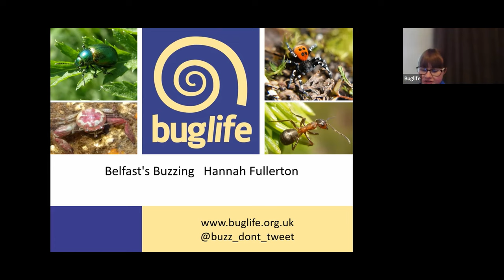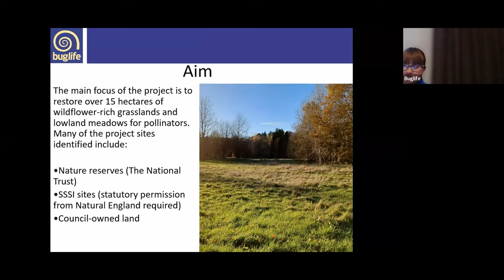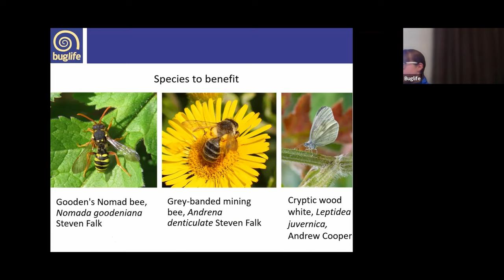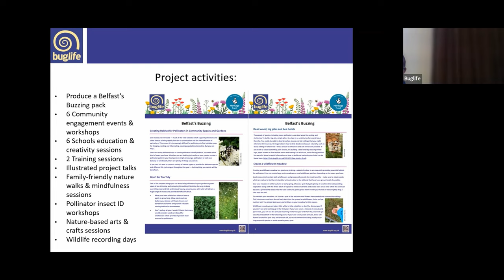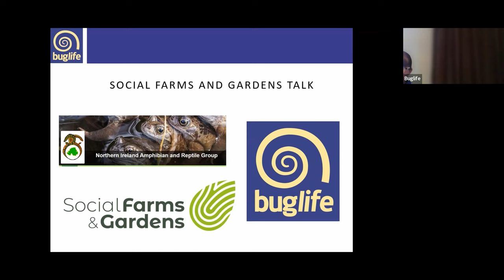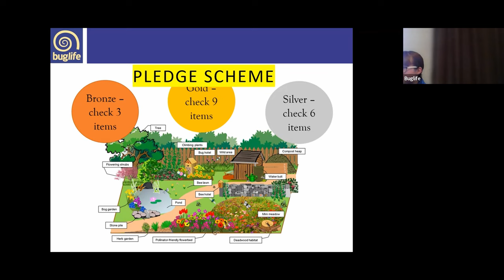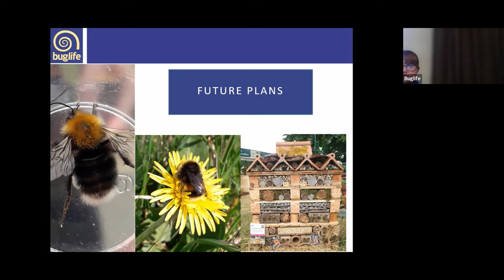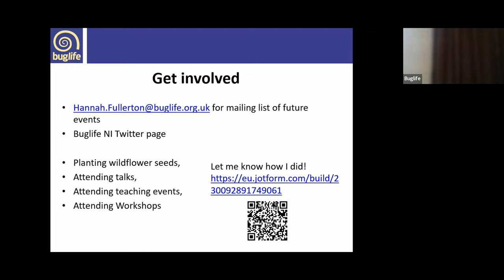Irish Entomology Meeting 2023 ~ PhD & outreach - Session 4, Part 4 with Hannah Fullerton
Action for our invertebrates

Discover Ireland's invertebrates, the conservation challenges they face, and the current research, policy, and community work to help. Our focus will be on insects, but we will also consider Ireland's other invertebrates – like molluscs and our unseen marine.

Ireland, both north and south, is ranked poorly for biodiversity decline; both our invertebrates and the habitats they call home are in poor condition. Despite growing red lists emphasising our need for immediate conservation and policy reform, many of our invertebrates remain data deficient or under-recorded, thus we often do not fully understand the extent of their decline.

To compound, Ireland still has to tackle the same global, national and local challenges encountered around the world such as climate change, pollution, habitat fragmentation, intensive agriculture, and invasive non-native species.

However, we are in good hands! Here is the talk schedule:

Session 1: Introduction and Keynote

🪲 10:10-10:20 ~ Dr. Helen Barber-James (NMNI):  Opening/Welcome and the work of the museum
🪲 10:20-10:30 ~ Joshua Clarke (Buglife): Accessibility to entomology in Ireland and Buglife’s role
🪲 10:30-11:05 ~ Dr. Roy Anderson Keynote: Saproxylic Coleoptera in Northern Ireland

Session 2: Threatened and Red Lists

🦋 11:25-11:45 ~ Rose Cremin (Butterfly Conservation): Bending the Curve of Northern Ireland’s threatened Lepidoptera
🦋 11:45-12:05 ~ Adam Mantell: Mapping Irish invertebrates and setting rarity and scarcity thresholds
🦋 12:05-12:25 ~ Dr. Brian Nelson (NPWS) Review of the All-Ireland Red Lists, process and outcomes
🦋 12:25-12:45 ~ Owen Beckett (National Biodiversity Data Centre): Towards a Red List of Ireland’s Wasps

Session 3: Freshwater Invertebrates & Habitats

🐌 13:30-13:50 ~ Dr. Helen Barber-James (NMNI): Freshwater insects of the Ballinderry River catchment – a preliminary survey, focusing on Ephemeroptera, Plecoptera and Tricoptera (EPT) taxa.
🐌 13:50-14:10 ~ Dr. Jan-Robert Baars (UCD): Recent survey results highlight the threat of invasive alien species on native invertebrates and the need to reduce their spread.
🐌 14:10-14:30 ~ Toby Edwards (National Trust): Ghost Ponds – breathing life into the landscape

Session 4: Ongoing PhD Research & Outreach
14:50-15:10 ~ Martha Fox (QUB): Hoverfly foraging behaviour and
pollination efficiency
15:10-15:30 ~ Will Hancock-Evans (QUB): Connectivity and Isolation of Urban Soils
15:30-15:50 ~ Stewart Rosell (AFBI): Training Citizen Scientists

Closing talks
16:00~16:20 ~ Hannah Fullerton (Buglife) Belfast’s Buzzing
16:20~16:40 ~ Joshua Clarke / Dr. Helen Barber-James (Buglife/NMNI): Closing